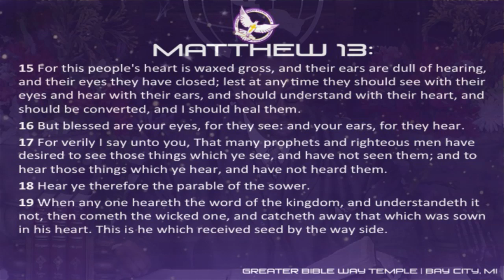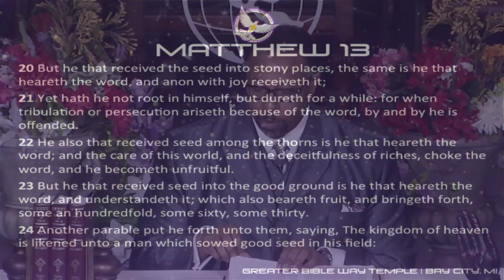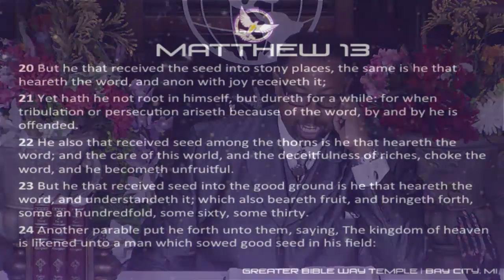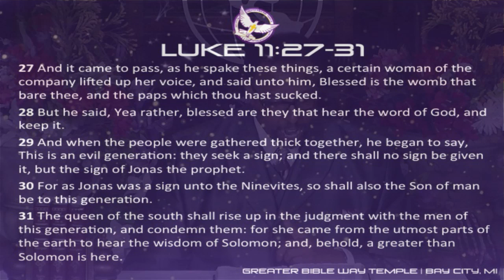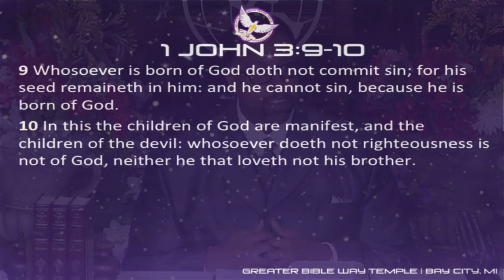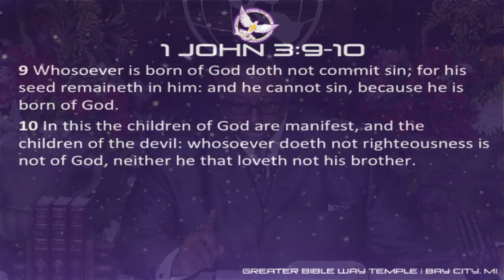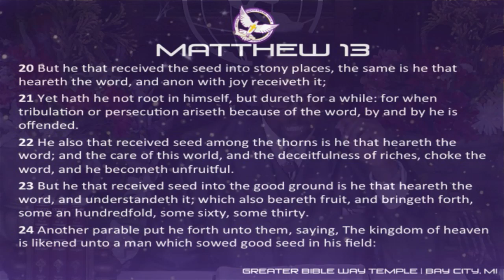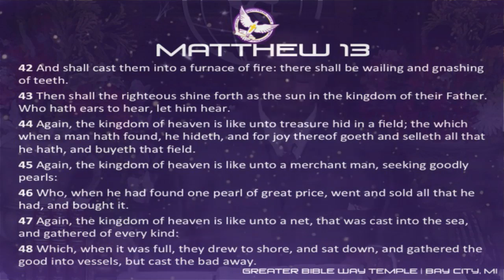Parables: The Sower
Greater Bible Way Temple